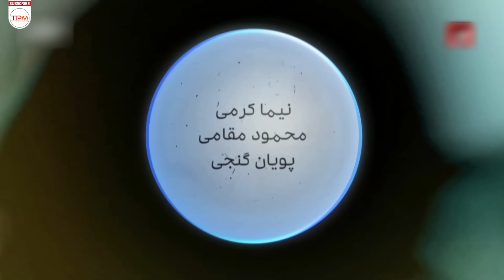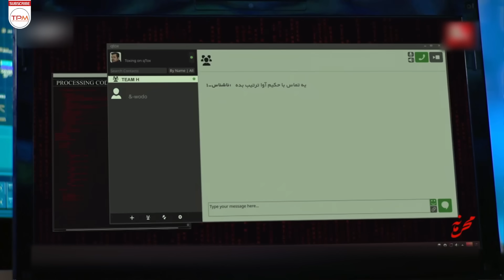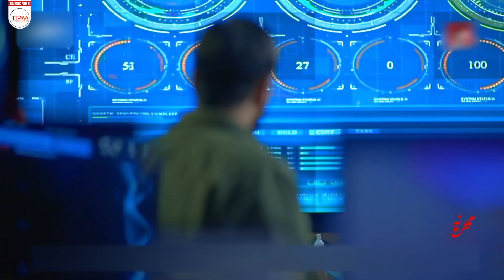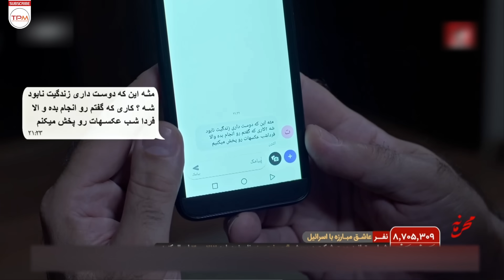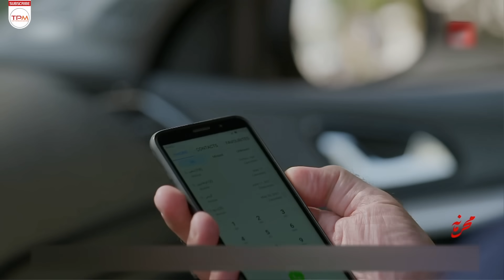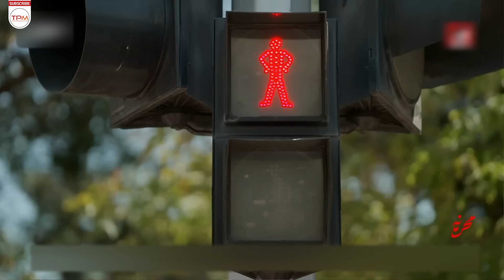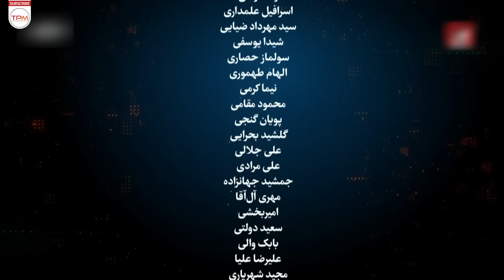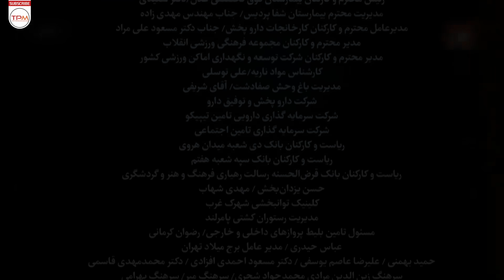جدیدترین سریال پلیسی با داستانی واقعی، سریال محرمانه قسمت ۲۱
خلاصه قسمت بیست و یکم: در این قسمت تیم کاظم یک پیام مشکوک دریافت میکنند و شاید بتوانند محرابه را پیدا کنند و در مکالمات انجام شده دکتر حکیم آوا باید در فاز انسانی قرار بگیرد تا بتواند جان برادرش را نجات دهد.
بعد از تزریق واکسن آزمایشی بر روی میمون ها افراد داخل ازمایشگاه متوجه میشوند که واکسن ها درست عمل کرده و این موفقیت بزرگی برای دکتر فرحمند و تیمش است

About Serial Irani Mahramaneh
Summary of the 21st episode: In this episode, Kazem's team receives a suspicious message and maybe they can find the shrine, and in the conversations, Dr. Hakim Ava must be in the human phase in order to save his brother's life.
After injecting the experimental vaccine on the monkeys, the people inside the laboratory realize that the vaccines worked properly and this is a great success for Dr. Farahmand and his team.
درباره سریال جدید محرمانه
درباره‌ی چند نخبه ایرانی است که راهی آفریقا می‌شوند و در این سفر اتفاقاتی برای آن‌ها رخ می‌دهد.
عوامل سریال جدید و پلیسی/معمایی/جنایی محرمانه
کارگردان: محمود معظمی
نویسنده: مهدی حمزه
تهیه کننده: سید رامین موسوی
ژانر: پلیسی، معمایی، جنایی
سال:1402
بازیگران سریال محرمانه - پخش همزمان - همه قسمت ها به صورت کامل
در سریال جدید و پلیسی محرمانه لاله اسکندری، رویا میرعلمی، علی‌رام نورایی، آرش آصفی، نسیم ادبی، فرهاد قائمیان، سولماز حصاری، مجید مظفری، جعفر دهقان،  فاطمه گودرزی، ایرج نوذری، کمند امیرسلیمانی، سپند امیرسلیمانی، امیرمحمد زند، فریبا متخصص، رضا توکلی و سیدمهرداد ضیایی نقش‌آفرینی می‌کنند.
الهام طهموری، شیدا یوسفی، بهناز نادری، علیرضا جلالی‌تبار، رحیم نوروزی، احسان امانی، نیما کرمی، و مهدیه نساج، از دیگر بازیگران سریال محرمانه هستند.